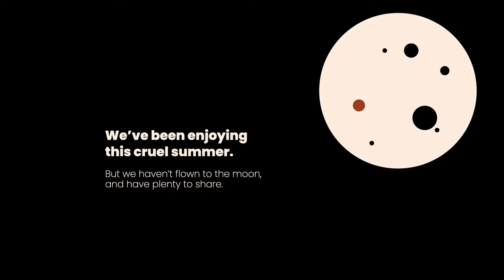Oz's Road Trip in the TransVan | TransVaners (Van Life, Camping, Travel, Nomads, Boston Terrier)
We know we've been MIA. While this Summer wasn't exactly what most of us had in mind, we tried to make the most of it here by connecting with family and friends to make up for lost (Covid) time. And we truly hope the same for you!

But over the past three months, we haven't sat idle. We've worked on a few TransVan projects, especially the ones critical to overall road worthiness. We've got some more to share in the weeks ahead on all of that.

For now, Oz (our Boston Terrier Co-Co-pilot) wanted to share a clip of his recent and brief road trip in the TransVan, where he slept 90% of the time and then refused to get out of the TransVan once we got home. Like it's our fault he missed the entire dang road trip while zonked out in the front passenger, I mean... "Co-Co-pilot" seat.

Please enjoy. And if you don't, it will hurt Oz's feelings. He's quite sensitive. *Not sure anyone reads these descriptions, but we enjoy them! We've also been enjoying THIS clip a lot during the Summer!